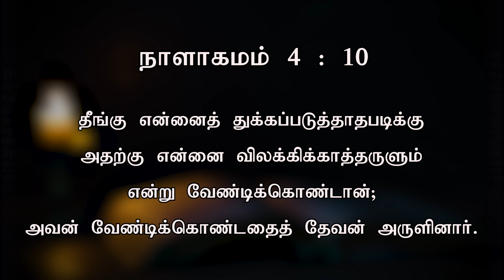யாபேஸின் ஜெபம் | ​Today's Word (27.06.2023) | Pr.K.Daniel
I நாளாகமம் 4 : 10
யாபேஸ் இஸ்ரவேலின் தேவனை நோக்கி: தேவரீர் என்னை ஆசீர்வதித்து, என் எல்லையைப் பெரிதாக்கி, உமது கரம் என்னோடிருந்து, தீங்கு என்னைத் துக்கப்படுத்தாதபடிக்கு அதற்கு என்னை விலக்கிக் காத்தருளும் என்று வேண்டிக்கொண்டான்; அவன் வேண்டிக்கொண்டதை தேவன் அருளினார்.

1 Chronicles 4 :10
And Jabez called on the God of Israel saying, “Oh, that You would bless me indeed, and enlarge my [a]territory, that Your hand would be with me, and that You would keep me from evil, that I may not cause pain!” So God granted him what he requested.

Our Bank Details:
A/C Name: APOSTOLIC CHRISTIAN ASSEMBLY, KOLATHUR MINISTRIES
A/C NO: 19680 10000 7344
Bank: Bank of Baroda
Branch: Kolathur Branch
IFSC Code: BARB0KOLATH (5th Character is 'ZERO')